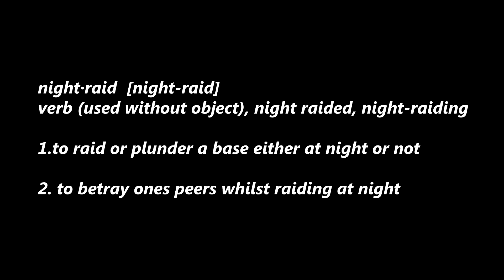Domestic Violence w/Ruffmin - Rust Ep.1 (Legacy Gameplay)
Suggestions for YouTubers to add to the crew?